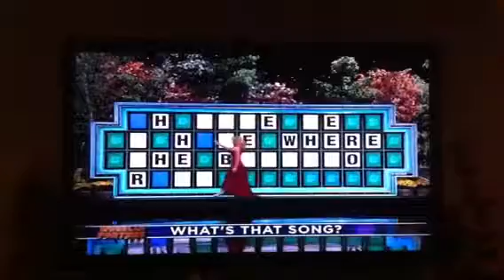Wheel of fortune goofballs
The tried to solve with all those prizes.